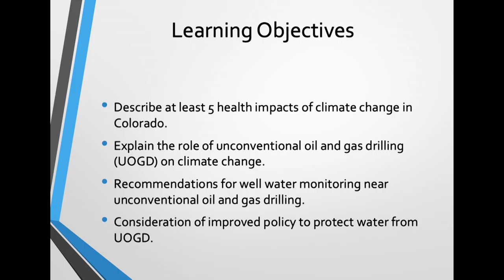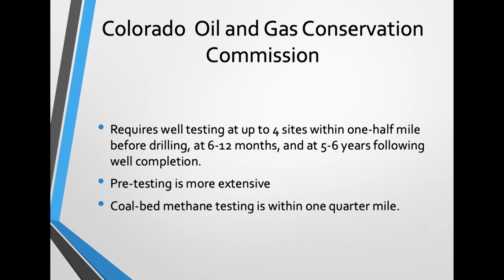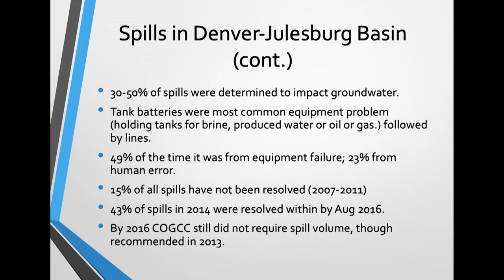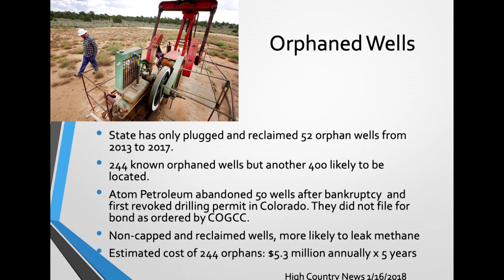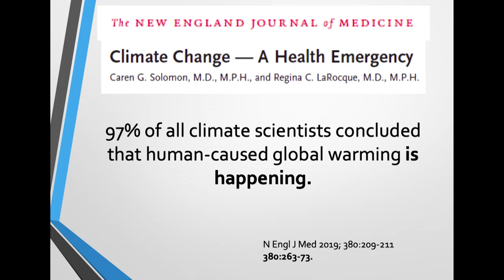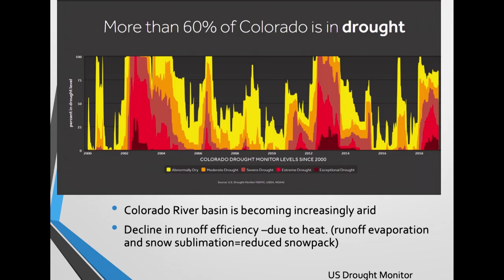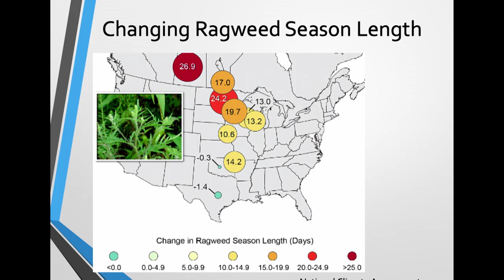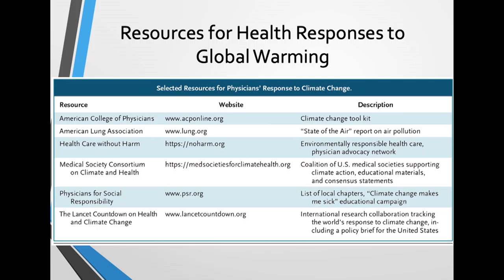Unconventional Drilling Impacts on Water and Global Warming - Catherine Thomasson, MD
Catheriine Thomasson is the Executive Director of Physicians for Social Responsibility. She spoke about oil and gas development's impacts on water and climate change. This talk was recorded on February 1, 2019.